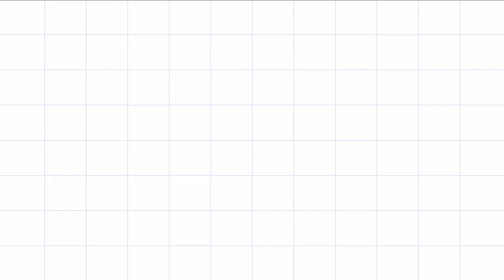How_to_draw_05 👉"FENGLE" pattern👈(Part 1) Zentangle art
drawing easy doodle
Fengle pattern
easy draw
doodle patterns
zentangle art
art therapy
satisfying art

Everyone can draw! from the beginner to the expert.

Draw with me and you will see the pleasure and the happiness you will feel ❤
take your drawing materiel  and start together.

Please, say in the comment  If you enjoy the vidéo and how goodest  is